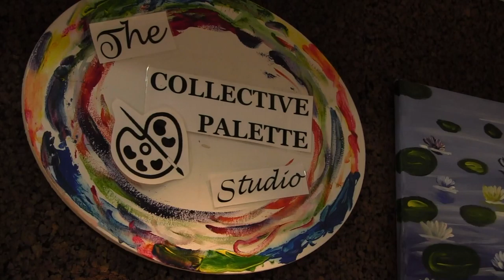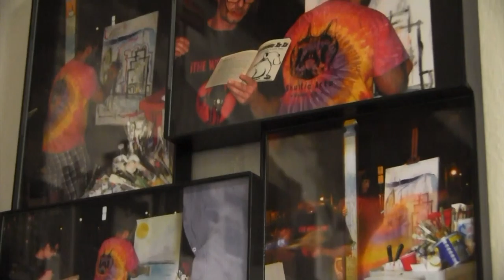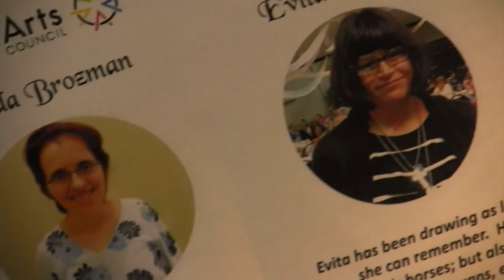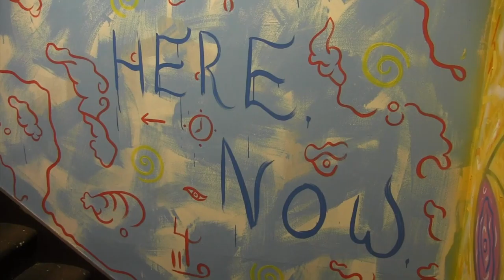A Space to Create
Art on Park provides valuable space and connections for local artists.